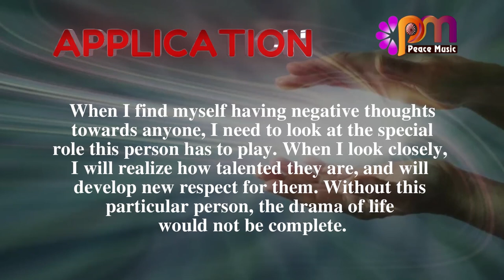DAY 298 RESPECT